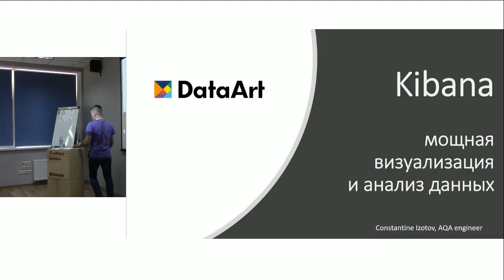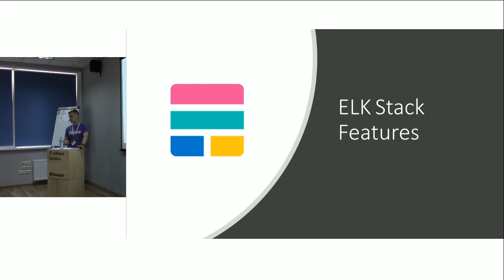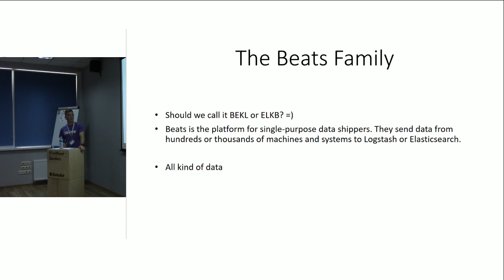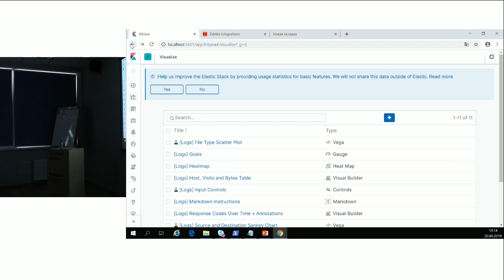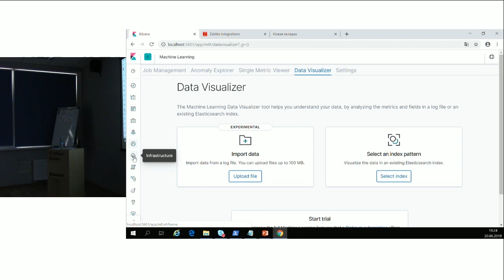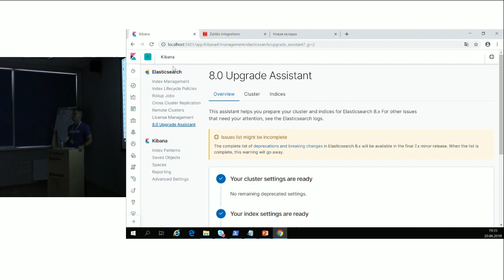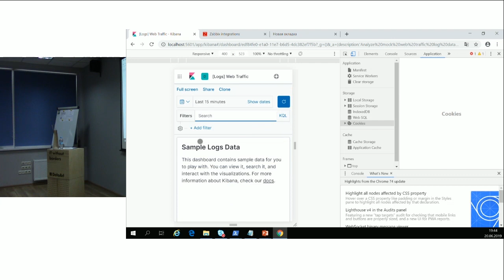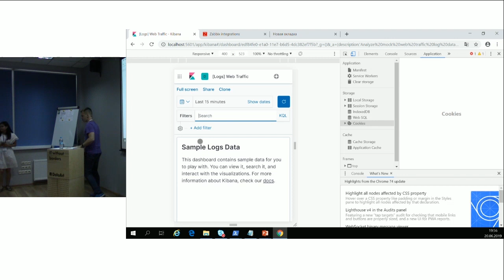«Kibana — мощная визуализация и анализ данных». Константин Изотов, DataArt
Язык презентации: английский. Тема лекции - «Kibana — мощная визуализация и анализ данных». Докладчик: Константин Изотов, QA Automation-инженер, DataArt в Одессе.

Говорим о сборе, визуализации и аналитике данных простым и доступным способом. Обсуждаем ELK-стек и его альтернативы. Рассматриваем юзер-кейсы, демонстрируем основные возможности и особенности Kibana.

Быстрый поиск:
0:00 Вступление
2:52 Сравнение Kibana с другими tools
7:57 ELK Stack Features
14:16 Elasticsearch
17:26 The beats family
23:06 Logstash
26:02 Kibana
1:00:12 Вопросы